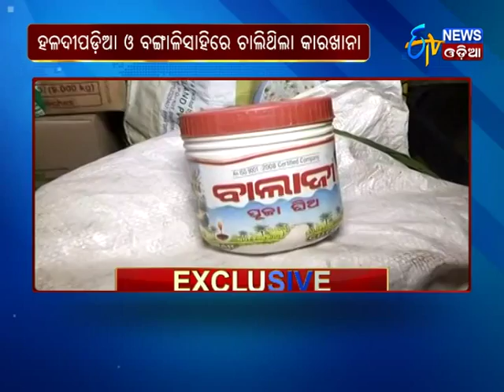Fake Ghee Factory Busted in Bhubaneswar,Six arrested - Etv News Odia